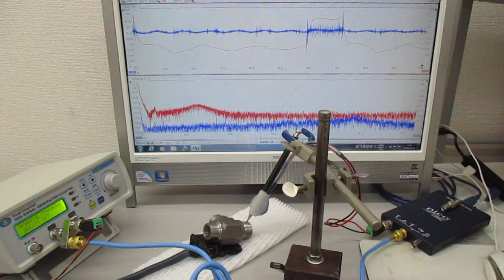超音波プローブの発振制御による表面検査技術 Ultrasonic-labo